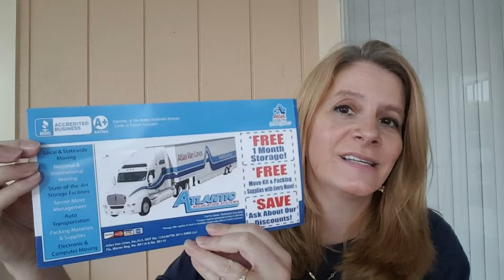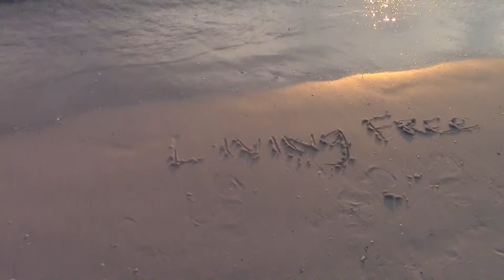Narrow It Down To The Zip Code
When finding a home to buy or rent it is important to narrow it down to the zip code. One zip code could be safe, friendly, have shopping & great schools while the next zip code in the same town could be the total opposite. Do your research before moving to a new town that you are unfamiliar with. especially when moving out of state.
If you need help in Southwest Florida, our realtor covers Charlotte & Sarasota counties.

A couple of my favorite sites to look up statistics on any town in the USA are

Living Free Forever takes a holistic approach to find the freedom to follow dreams, passions & goals while balancing different aspects of life, which is important in achieving health, spirituality, money, lifelong learning, relationships & more.
We share experiences from a life filled with ups & downs from living in Ohio to moving to Florida to traveling, working, from home, living with chronic illness & more.

Melody & Richard Schafer
USA